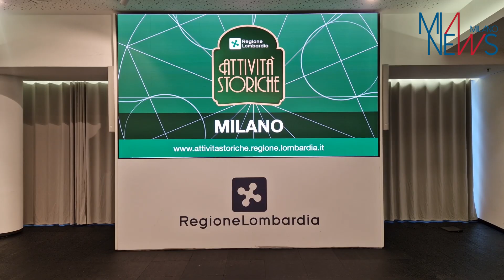REGIONE, PREMIATE 66 IMPRESE E BOTTEGHE STORICHE MILANESI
La premiazione a Palazzo Lombardia e le parole di Guido Guidesi, assessore allo Sviluppo Economico; di Enrico Brambilla, membro della giunta della Camera di Commercio di Milano e Monza; di Andrea Painini, vicepresidente Confesercenti Lombardia; di Rinaldo Bedon, del "Panificio Bedon" di Buccinasco e di Chiara Rolandi, della merceria "Acqua Chiara" di Cologno Monzese.

(MIANEWS) Milano, 07 NOVEMBRE 2024 - Tappa a Milano per l’evento itinerante con cui Regione Lombardia premia sui territori le Attività storiche riconosciute nel 2024. Un'iniziativa voluta dall’assessore regionale allo Sviluppo economico, Guido Guidesi, con la collaborazione delle Camere di Commercio e dedicata a negozi, locali e botteghe che hanno svolto il proprio esercizio senza interruzioni per un periodo non inferiore a 40 anni. Sono 66 le 'nuove' imprese storiche di Milano e provincia che hanno ottenuto il marchio identificativo durante la cerimonia svoltasi a Palazzo Lombardia. A consegnare il riconoscimento, oltre all’assessore Guidesi, anche Enrico Brambilla, componente della Giunta della Camera di Commercio di Milano Monza Brianza Lodi e Andrea Painini, presidente di Confesercenti Milano. “Il marchio – ha evidenziato l’assessore Guidesi – è il modo in cui Regione esprime gratitudine nei confronti di attività che rappresentano capillarmente il motore e l’anima dell’economia lombarda. Ed è un modo per valorizzarle e riconoscere ufficialmente il loro ruolo all’interno delle comunità, alle quali assicurano servizi, posti di lavoro e un contributo per rendere città, quartieri e paesi più vivibili. Se il nostro territorio vanta primati a livello internazionale, lo deve anche e soprattutto a chi nei decenni ha saputo vincere le sfide quotidiane superando i momenti difficili e dimostrando una straordinaria capacità di adattamento al mercato. Negozi, botteghe e locali storici incarnano lo spirito della Lombardia e spesso sono il risultato di una storia imprenditoriale familiare portata avanti con successo e dedizione”. “Oltre al riconoscimento - ha proseguito Guidesi – come Regione abbiamo messo in campo un bando riservato proprio alle imprese storiche che figurano nell’albo regionale, così da sostenerle negli investimenti: dalla riqualificazione del locale agli interventi di restauro, dalle iniziative di innovazione ai processi per la trasmissione d’impresa”. La graduatoria del bando è stata pubblicata nei giorni scorsi: per il territorio di Milano e provincia le attività beneficiarie sono 71 per oltre 1,3 milioni di euro di contributi. Alla premiazione ha partecipato anche l’assessore regionale al Territorio e Sistemi verdi, Gianluca Comazzi: “Il riconoscimento – ha detto Comazzi - è un premio a negozianti e commercianti che custodiscono l’identità del territorio e sono un orgoglio per Milano e provincia. Regione è vicina a queste attività e le ringrazia per il grande lavoro e la voglia di fare impresa che hanno dimostrato in tutti questi anni”.